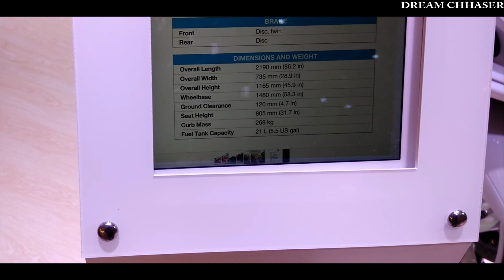V-STROM 650 | SUZUKI 250 | HAYABUSA | FIRST LOOK | 2018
FIRST LOOK OF V-STROM 650, SUZUKI 250cc DIRT BIKE AND HAYABUSA 2018 VARIANT SHOWN AT AUTO EXPO INDIA 2018